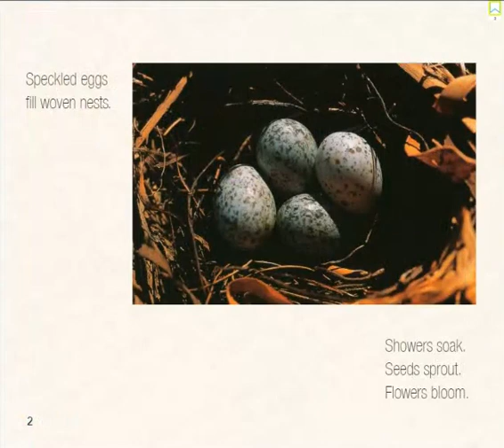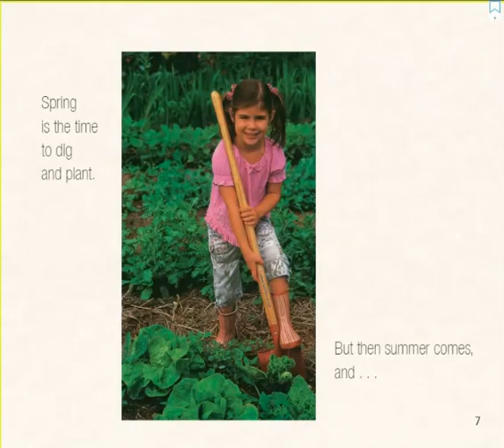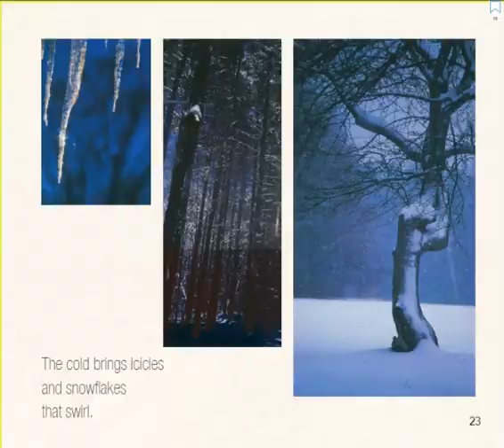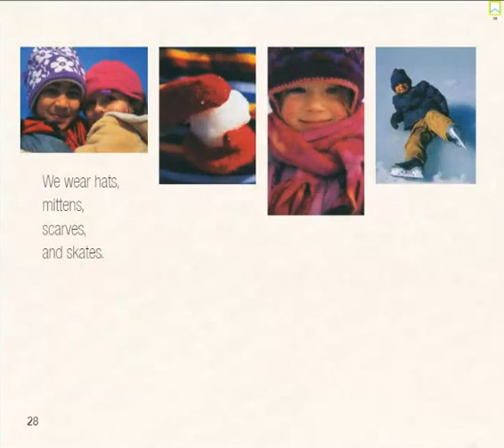Every Season by Shelly Rotner & Anne Love Woodhull